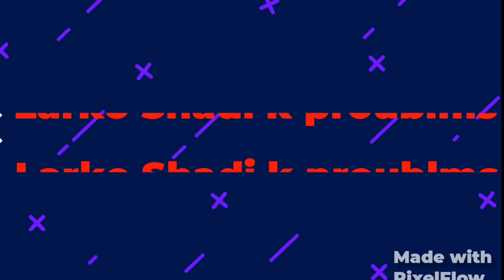Faisal Raja | unique | Funny | Aashiq Pathan | Tapa Tap Comedy | inspired by unique micro films